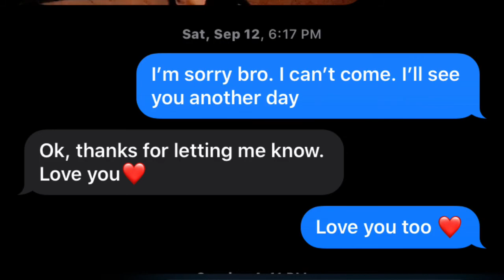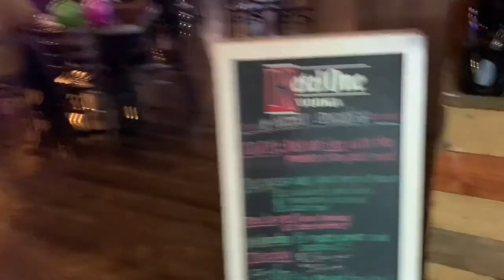TELLING MY BROTHER I WONT MAKE HIS BIRTHDAY DINNER TO GET HIS REACTION😱| IT WAS A LIT NIGHT🤐😬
Thank you for always rocking with me. I love each and every single one of y'all. Im giving y'all some of the best content. I love y'all & thanks for supporting me. I love y'all so much. Thank you for supporting me